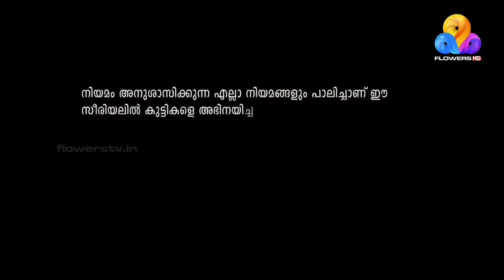Chakkappazham 2│Comedy Series│EP# 72